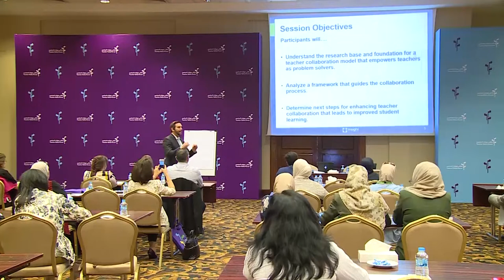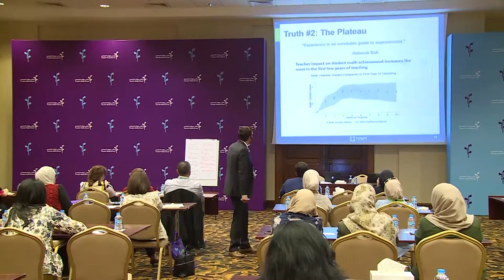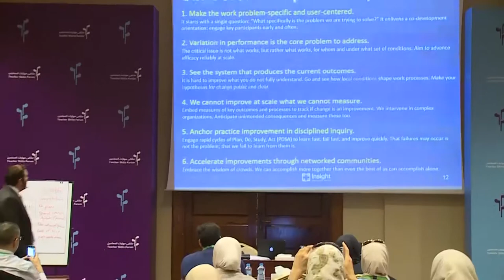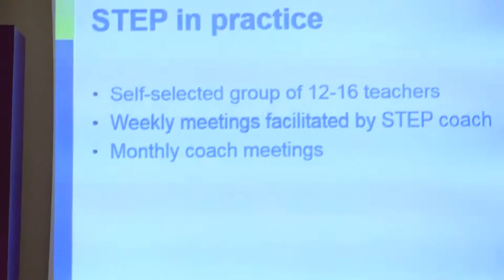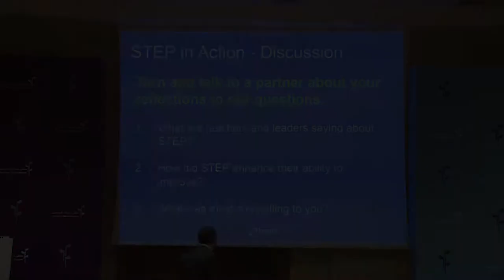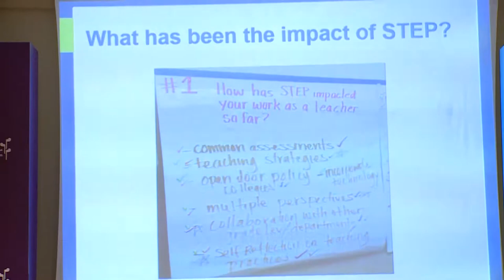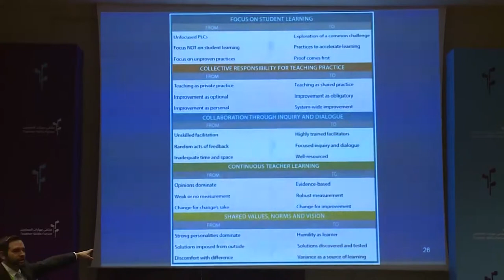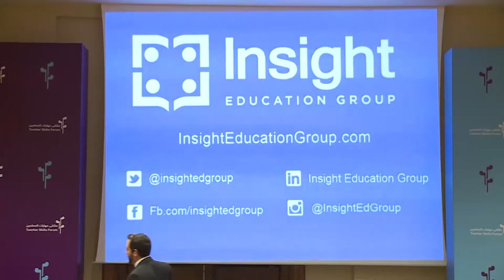TSF 2018 Day 1: PLCs that Work: Activating Teacher-Driven Instructional Change - Jason Stricker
Learn how the Supporting Teacher Effectiveness Project (STEP) is shifting traditional PLCs to communities where teachers become researchers of their practice and create a culture of innovation that supports measurable change.  Implemented in several districts in the US and supported by the Bill & Melinda Gates Foundation, learn the approach that creates change based on “bright spots” – uncommon but successful behaviours or strategies that enable better solutions to shared challenges. Through a four-phase continuous improvement process that participants will be able to implement upon returning to their schools, STEP leads educators through each phase following a natural learning progression towards improvement.

Jason Stricker
CEO - المدير التنفيذي, Insight Education Group - مجموعة إنسايت للتعليم